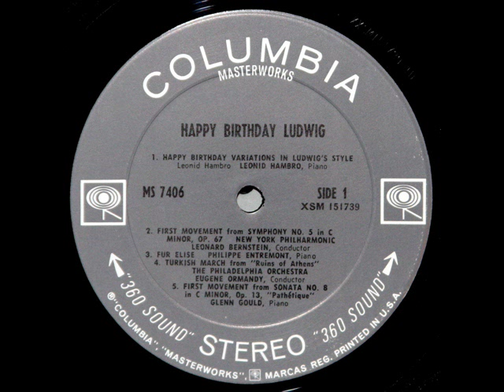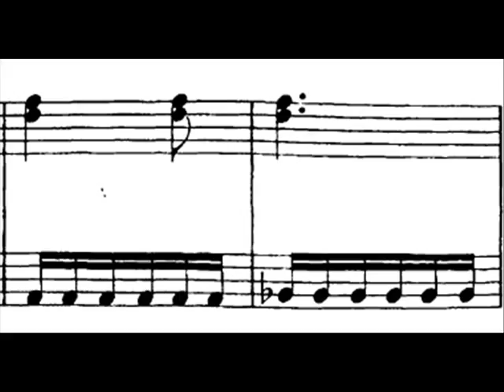"Für Elise" - Philippe Entremont, 1970 (Beethoven) Bagatelle No. 25 in A minor, WoO 59)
The French pianist Philippe Entremont (1934) performs "Für Elise," also known as Bagatelle No. 25 in A minor (WoO 59), by Beethoven.  I created this music video from the LP, "Happy Birthday Ludwig," serial number MS 7406, issued on the Columbia label in 1970.

This LP was issued to commemorate the 200th anniversary of Beethoven's birth (1770).  It is a compilation of recordings of Beethoven's works, featuring artists such as Leonid Hambro, Rudolf Serkin, Glenn Gould, Entremont, Leonard Bernstein and Eugene Ormandy, issued previously on the Columbia label.

All selections on this LP, with one exception (the first track on side 2)  are in the public domain.

"David Hertzberg"